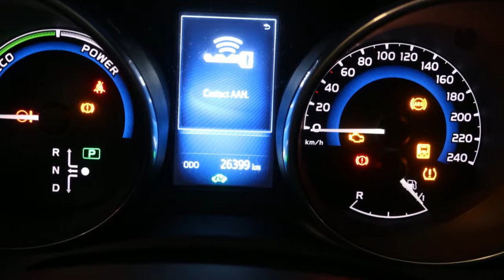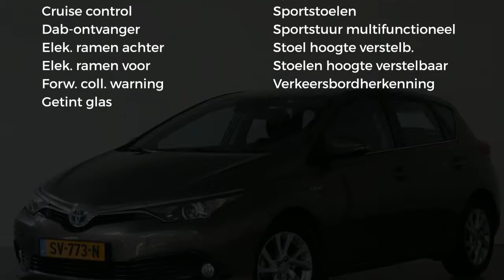Toyota Auris 1.8 HYBRID DYNAMIC